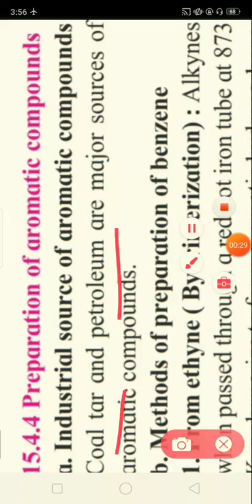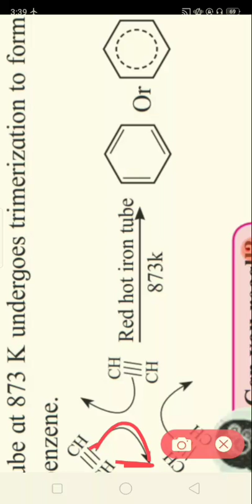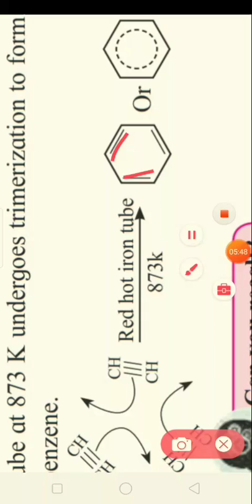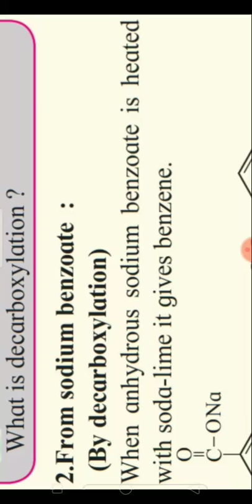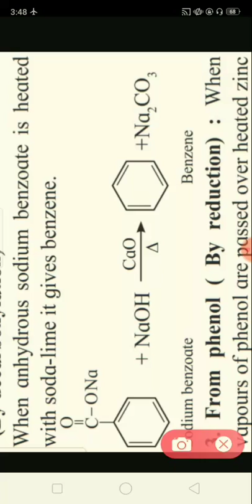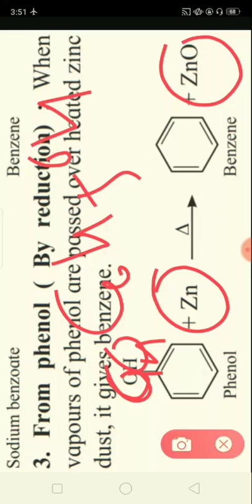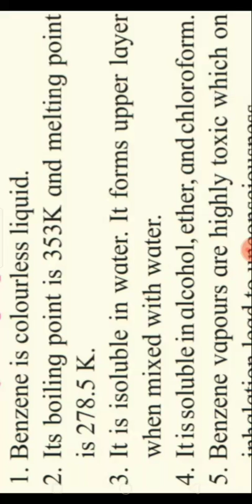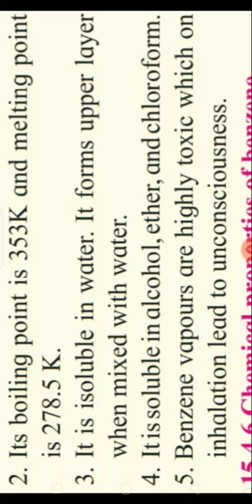11 th / CHEMISTRY / Lecture -17 / Chapter - Hydrocarbons.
Preparation of benzene.
Physical properties of benzene.